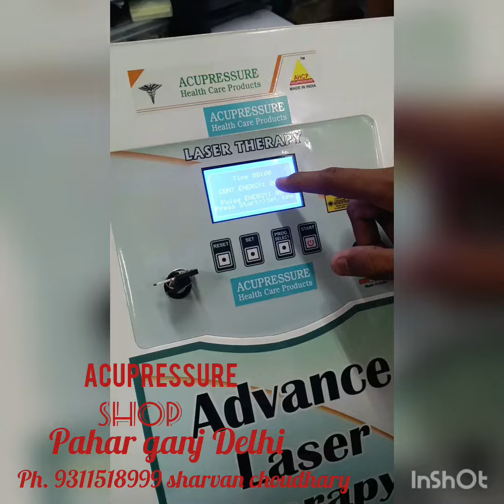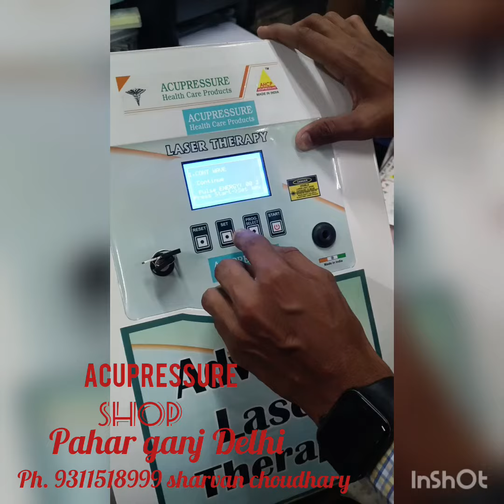Advance laser therapy device physiotherapy laser lasermarkingmachine delhi 9311518999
Any requirementAcupressure Acupuncture Products *Wholesale Showroom* A Lots of Variety in Body Massagers, Stimulators, Magnetic Healing, Sujok, Vacuum Cupping Hijama Tools, Moxa Therapy, Exerciser Fitness Instruments SHARVAN CHOUDHARY- MB. 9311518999,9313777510,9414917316